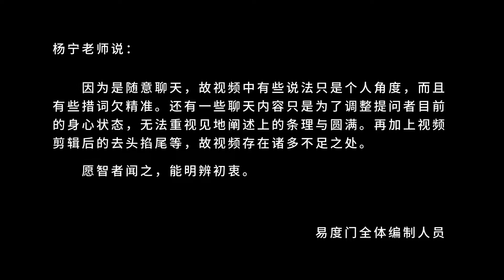设计 易度门 聊天室汇辑2015年10月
设计
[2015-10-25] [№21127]